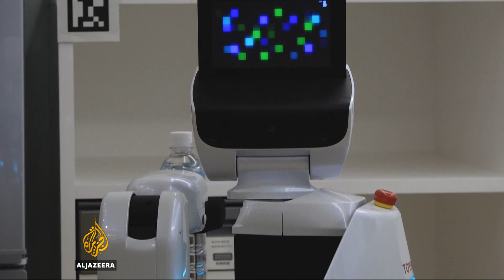How are robots changing the future of healthcare? | Al Jazeera English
The rise of artificial intelligence and robotics is changing healthcare.

More operations are now carried out by surgeons using robots.

But do we want a machine to look after us instead of a human?

Al Jazeera's Laurence Lee reports from London.